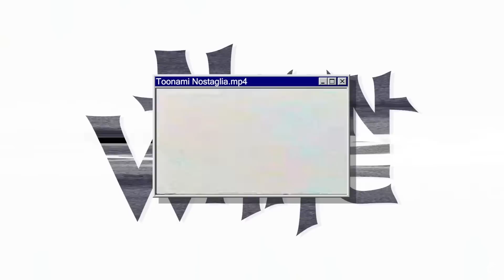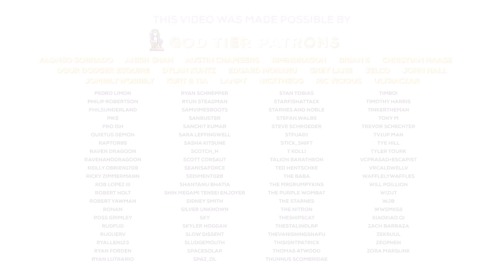Old Design Doesn't Mean Bad Design | Cold Take